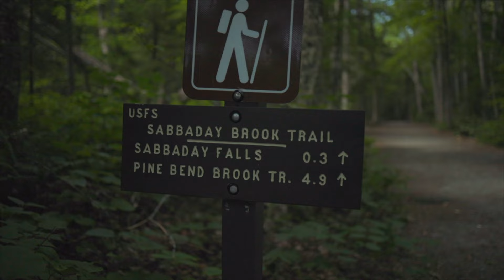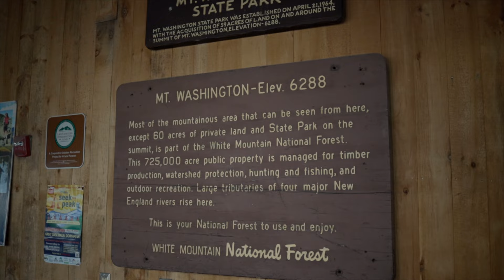North Conway, New Hampshire 2022 Saco River trip!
North Conway NH, Saco river trip, Mt Washington Summit, Cathedral Ledge, Diana's Bath, Lower Falls, Sabbaday Falls, Clark's Trading Post, Story Land, Tuckerman's Restaurant, Delaney's Hole In The Wall, Zeb's General Store, NH Liquor Outlet, Fox Ridge Resort, Golden Gables, Eastern Slope Campground, Twin Barnes Brewery.